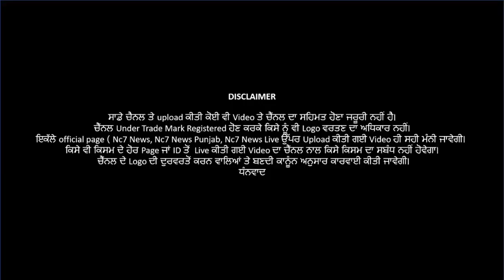09 July 2021 | Today Hukamnama | Darbar Sahib | Amritsar | Nc7 News | Aaj da Hukamnama